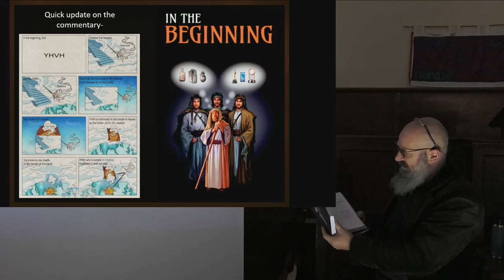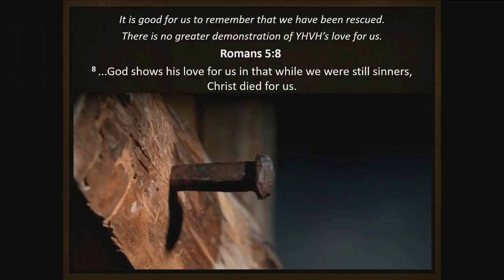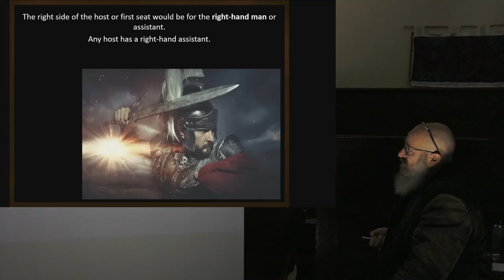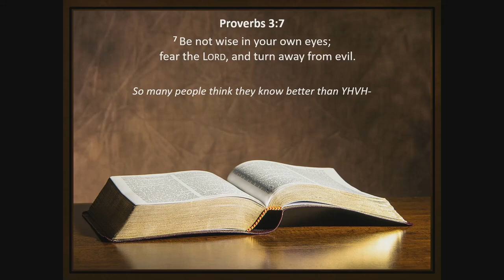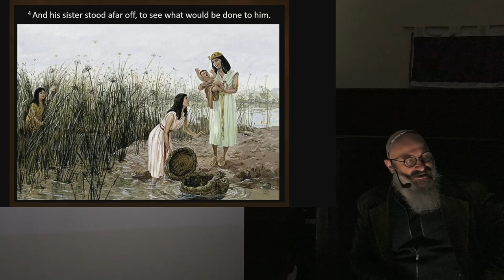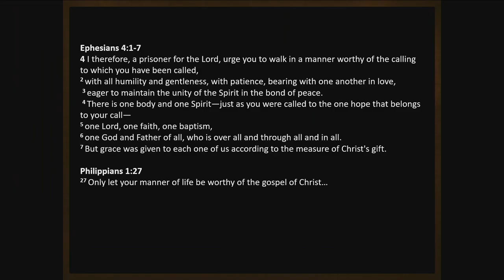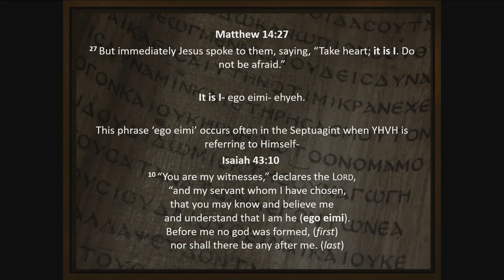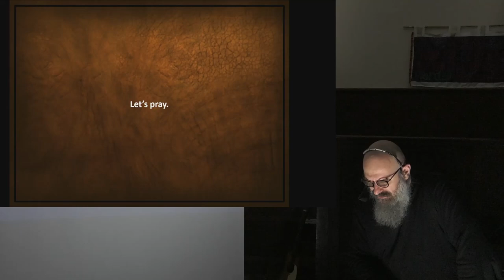Names (Torah Portion: Shemot) 2022-2023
We look at the Israelites' sojourn in Egypt.